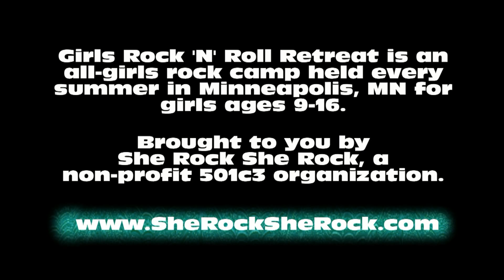She Rock She Rock Presents: Girls Rock 'N' Roll Retreat - Breaking Chains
She Rock She Rock Presents:  Girls Rock 'N' Roll Retreat
Breaking Chains:  Jane Halldorson, Julia Phillips, Ellie Hansen, Blythe Colvin, Emily Knisley, Claire Riggins, Holly Ossanna.
Band Coaches:  Leigh Underwood, Sasha Mercedes.

O'Gara's Bar & Grill, St. Paul, Minnesota, July 19, 2013.

Girls Rock 'N' Roll Retreat is an all-girls rock camp held every summer in Minneapolis, MN for girls ages 9-16.